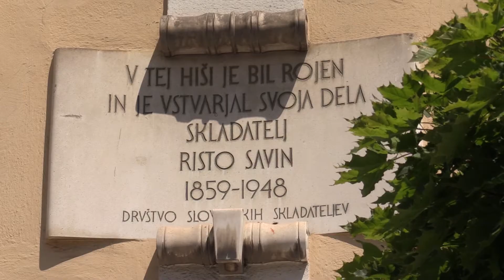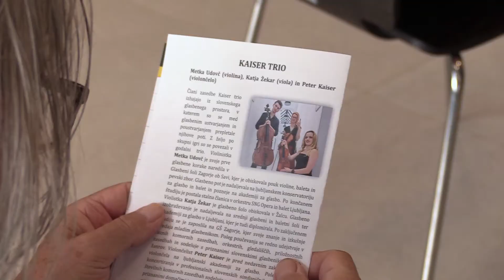Savinov dan - 11. julij